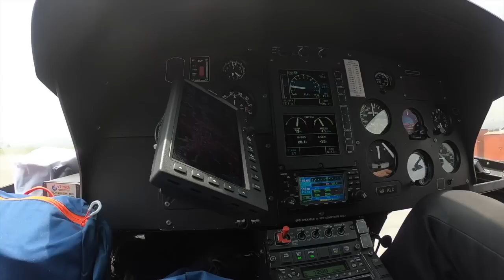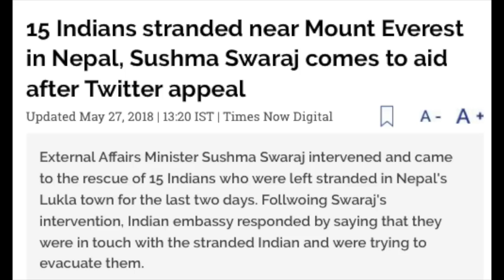Everest Base Camp Trek Vlog(FIRST EVER VLOG!!! WE WERE STRANDED!!!!!!!)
Uploaded after a while, brace yourselves!
its a long video so take your time but i promise it'll be worth it!
also head over to my INSTAGRAM FOR A HUGE ANNOUNCEMENT!

SHARE WITH YOUR ADVENTUROUS FRIENDS!